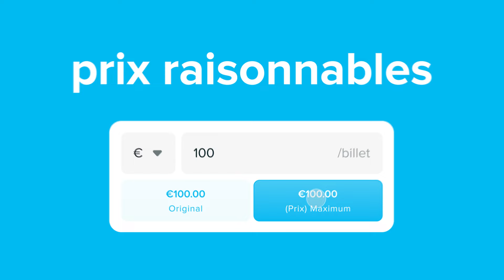TicketSwap - Le moyen le plus sûr d'acheter et de vendre des billets | FR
TicketSwap - Le moyen le plus sûr d'acheter et de vendre des billets

La plateforme la plus sécurisée pour vendre et acheter des billets, avec plus de 15 millions de fans.

Les billets sur TicketSwap sont vendus par d’autres fans et les prix sont plafonnés à 105 % de la valeur nominale.

Billets primaires de plus de 6000 évènements partenaires.

Bon Swap !